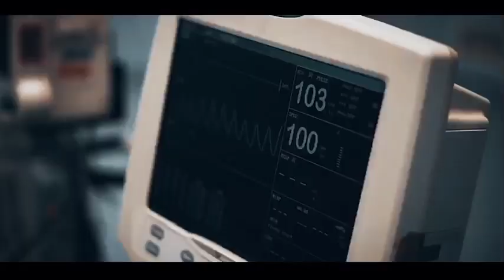ابر پروژه‌های دانشگاه علوم پزشکی بابل در دولت سیزدهم جان تازه گرفتند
دولت سیزدهم با سرمایه گذاری ۲هزار و ۳۰۰ میلیارد ریالی با عزمی جدی زیرساخت های دانشگاه علوم پزشکی بابل را در مدار توسعه قرار داد.